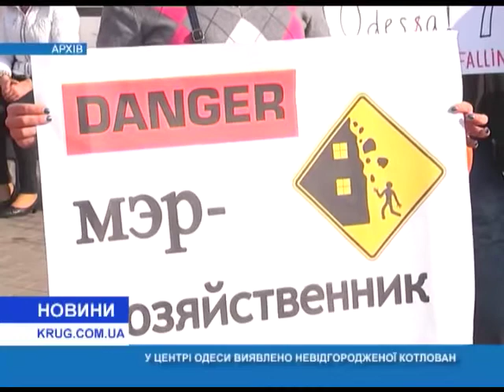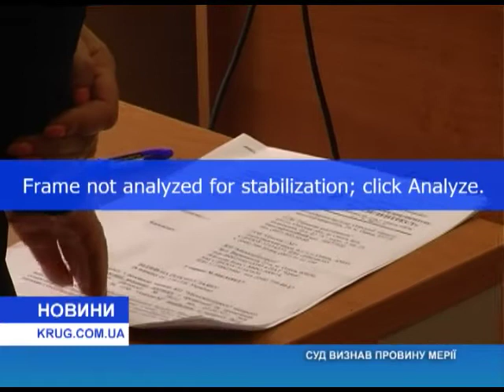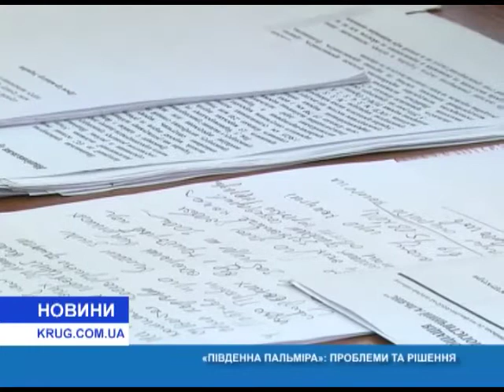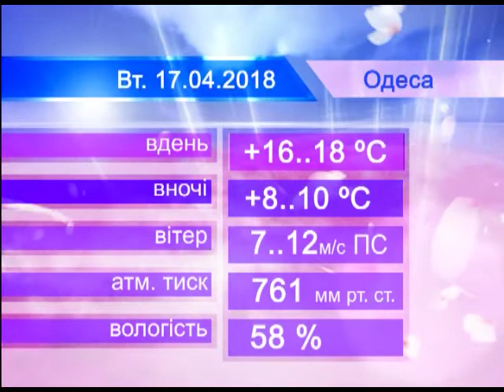Новости(укр.) от 16.04.2018